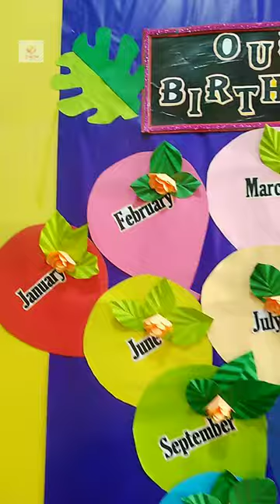Birthday corner decor for classroom